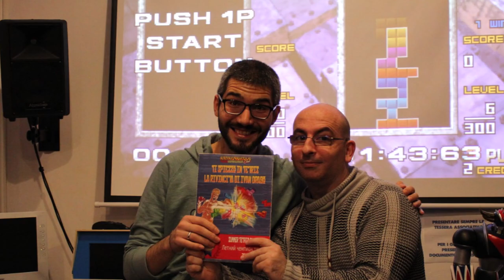Stay Together, Play Forever!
ll nostro slogan: Stay Together, Play Forever!
Il Club è la sede dell’Associazione Retroedicola Videoludica, raduna appassionati di videogiochi e computer d’altri tempi.
Pillole video per i neo gamers e i giocatori di lungo corso, brevi racconti di gioco sui titoli che hanno fatto la storia del videogioco e grintose incursioni nelle regioni ludiche meno note.

Si ringraziano gli autori per averci donato questa bellissima canzone che racchiude pienamente lo spirito del nostro Club!
Andrea Skizzo Mulargia - Filadelfo Castro - Chiara Peduzzi